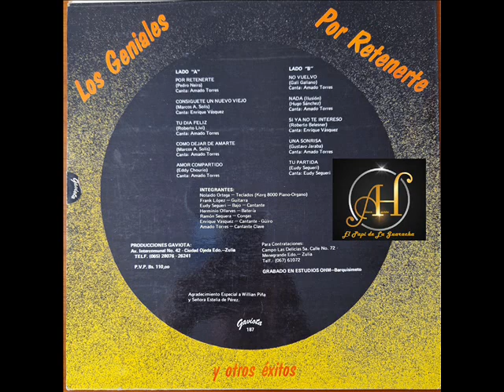Los Geniales - Nada.........El Papi de La Guaracha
El Papi les Trae Ahora a Los Geniales de Venezuela
Canta : Amado Torres
Autor : Hugo Sanchez
Año : 1987
Alexis Huerta. El Papi 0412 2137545
DIOS TE BENDIGA. Cristo te Ama